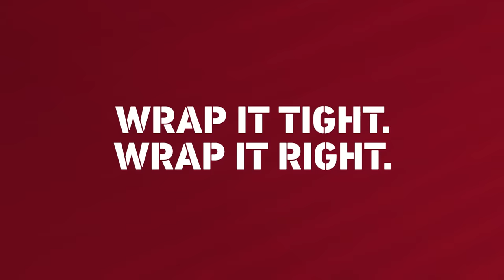Cross Wrap Board Packaging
Cross Wrap Board Packaging Line in action - Customer reference 2019, Sveza, Russia, Birch Plywood Packaging.

The Cross Wrap automatic board packaging line ensures durable, “all sides covered” protection of boards and products from dirt and moisture for better handling and transport. Cross Wrap can package virtually any board, including plywood, MDF, veneer, OSB, particle boards, plasterboard. And Cross Wrap can package various sizes of board stacks on the very same line. Package boards smarter.